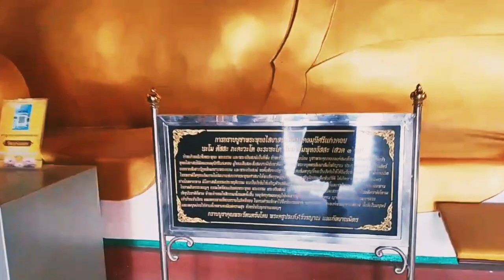สายมูมาค่ะ..ไหว้พระวัดแก่งคอย..พระพุทธไสยาสน์องค์ใหญ่ ในถ้ำจำลองที่วัดแก่งคอย หรือวัดแร้งคอย Ep1,229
...วัดแก่งคอย มีชื่อเดิมว่าวัดแร้งคอยตั้งอยู่ในชุมชนแก่งคอย อำเภอแก่งคอย จังหวัดสระบุรี
...ภายในวัดมีอนุสาวรีย์ผู้ประสบภัยทางอากาศ สมัยสงครามโลกครั้งที่ 2 เมื่อวันก่อน 2 เม.ย.2488 เครื่องบินรบของกองทัพพันธมิตร B24 ได้มาทิ้งระเบิดทหารญี่ปุ่นมาตั้งฐานทัพอยู่ที่แก่งคอย ทำให้เกิด วัด สถานที่ราชการ และบ้านเรือนประชาชนเสียหาย มีผู้เสียชีวิตเป็นจำนวนมาก ทั้งทหารญี่ปุ่นและชาวแก่งคอย จึงมีการราบรวมอัฐิของผู้เสียชีวิตมาไว้ภายในบริเวณวัด และร่วมกันจัดตั้งอนุสาวรีย์ผู้ประสบภัยทางอากาศ ของสงครามโลกครั้งที่ 2 ขึ้นที่นี่ โดยจะมีการจัดพิธีรำลึกถึงผู้ประสบภัย ทุกวันนี้ 2 เม.ย. ของทุกปี สืบทอดต่อกันมาจนถึงปัจจุบัน
...ถัดมาใกล้ๆ แม่น้ำป่าสักมีพระธาตุศรีป่าสัก เจดีย์องค์ใหญ่สีขาว ซึ่งบรรจุพระบรมสารีริกธาตุไว้ภายใน และเปิดให้ประชาชนเข้าไปกราบไหว้ได้
..เบื้องหน้าองค์พระธาตุ มีพระวิหารเป็นที่ประดิษฐานองค์พระพุทธไสยาสน์นิมิตมงคลมุนีศรีแก่งคอย เป็นพระพุทธรูปปางไสยาสน์ พระพักตร์หันไปทางด้านแม่น้ำป่าสัก
...ยังมีบันไดทางเดินลงไปยังชายฝั่งริมน้ำ และบันไดฝั่นหนึ่ง ได้ตกแต่งราวบันไดเป็นองค์พญานาคสององค์คู่กัน อีกนัยหนึ่ง ตามตำนานที่มาของวัด เพราะสมัยก่อนที่นี่มีต้นยางเยอะมากๆ แร้งก็มาอาศัยต้นยางอยู่มากมาย
...จุดชมวิวคุ้งน้ำป่าสักตลอดทั้งบริเวณเป็นเขตอภัยทานของวัด
...ในแม่น้ำมีปลามาคอยกินอาหารที่คนมาทำบุญ ให้ทาน
เครดิตเพลง พระคาถาชินบัญชร ที่แสนไพเราะ ขับร้องโดยคุณ ฝน ธนสุนทร